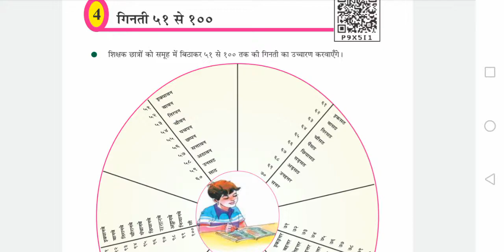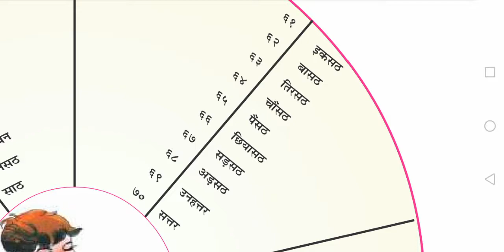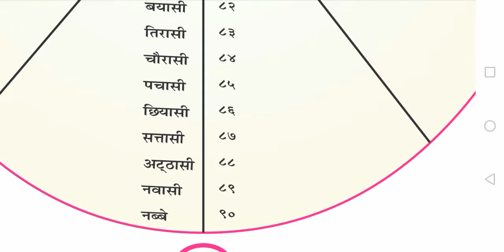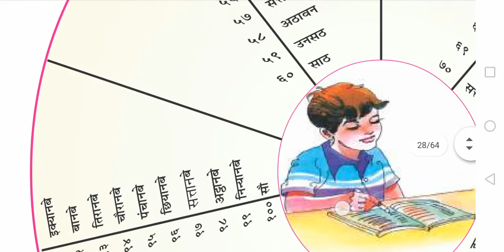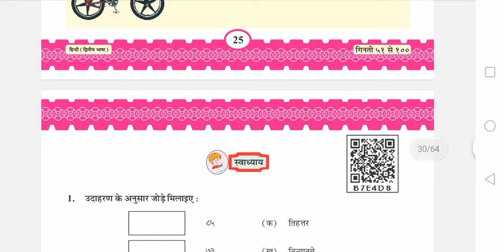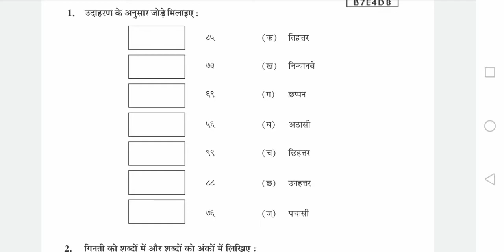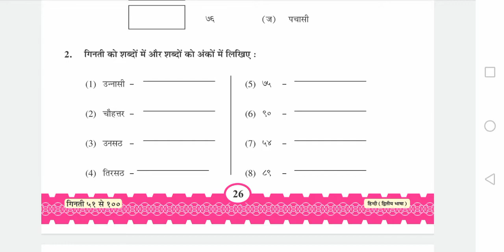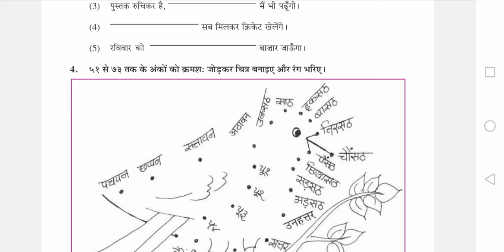std 6 હિન્દી s1 પાઠ 4 ગીનતિ 51 સે 100